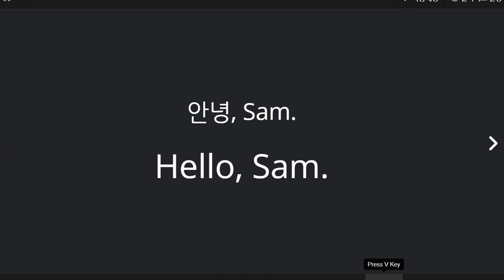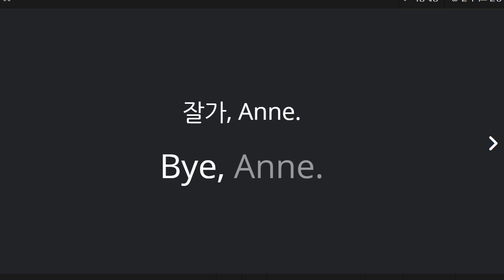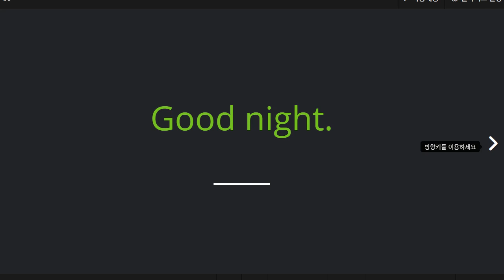신혜원 2021 09 02 기초회화 성취도 100